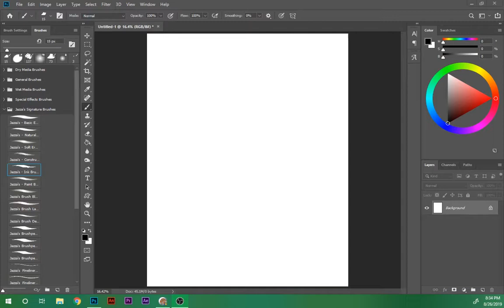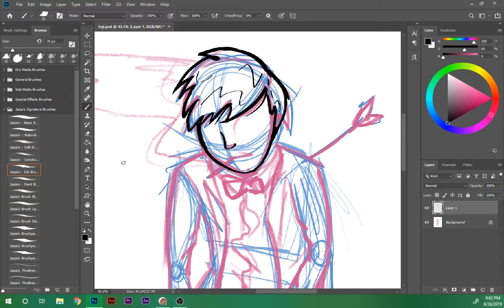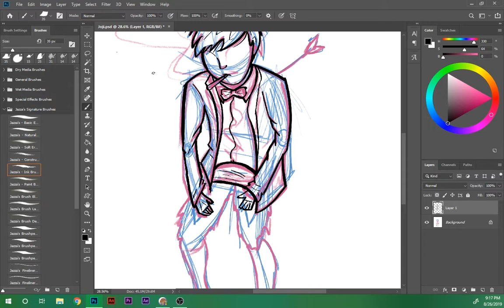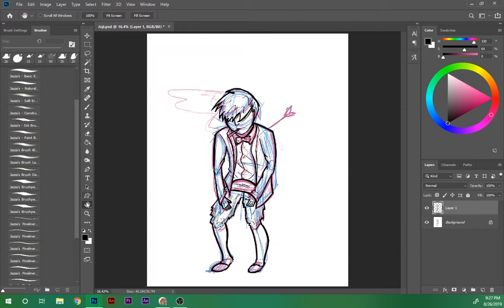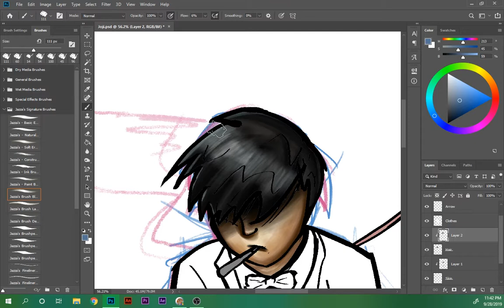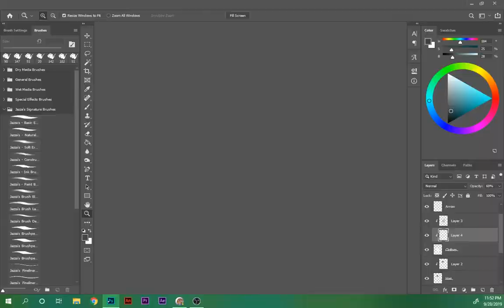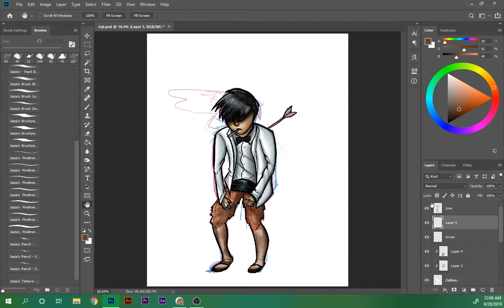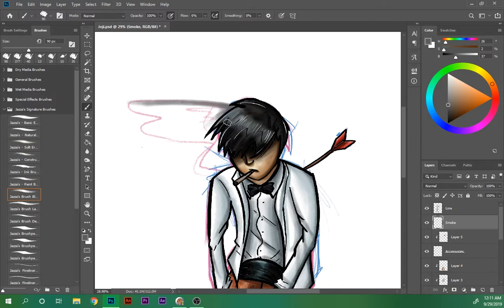Joji Speedpaint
I hope you guys liked the video! Joji has been a really big inspiration and his music is great!